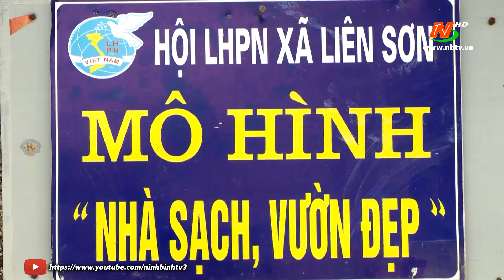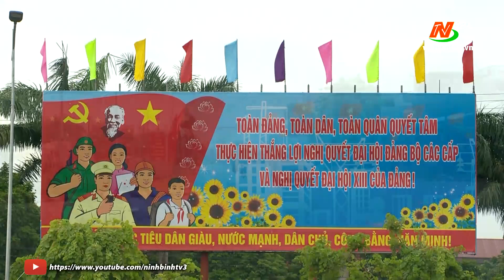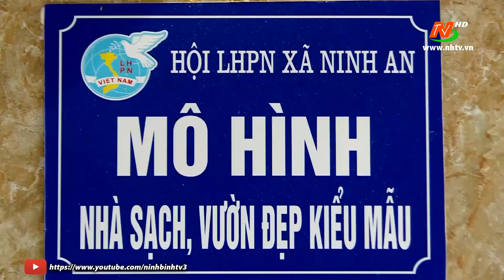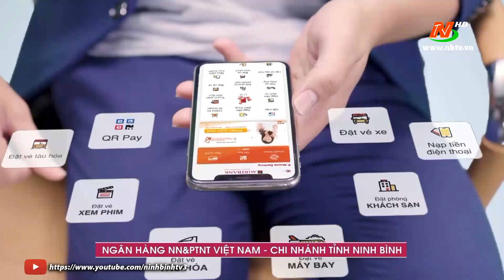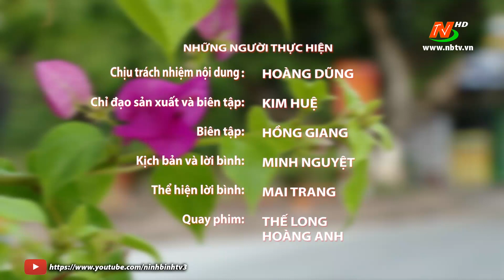Xây dựng Nông thôn mới: Lan tỏa phong trào xây dựng nông thôn mới ở Gia Viễn